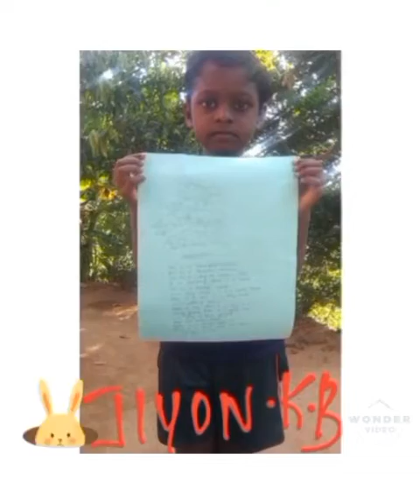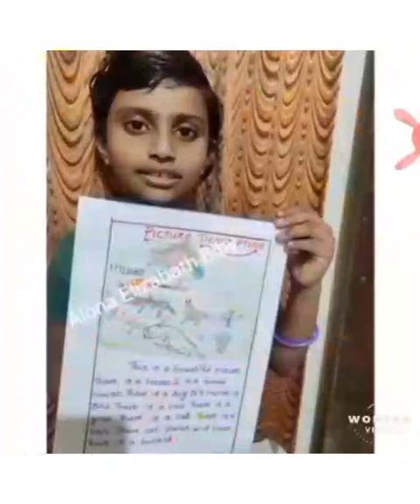REFLECTION 2020 - ENGLISH FEST - STD 3 - PART 2